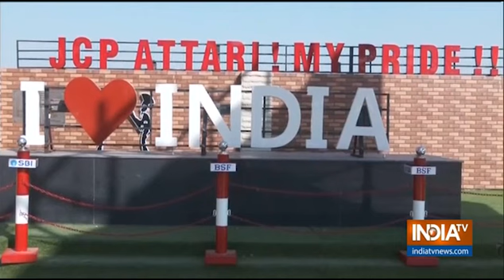Diwali 2022: पहले Pakistan को धूल चटाई,अब अटारी-वाघा बॉर्डर पर BSF ने पाकिस्तानी रेंजर्स को दी मिठाई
पूरे देश में दिवाली की धूम है। एक तरफ टीम इंडिया (Team India)  ने अपने धूर विरोधी पाकिस्तान को रोमांचक मैच में शिकस्त दी। दूसरी तरफ दिवाली के मौके पर सीमा पर मिठाई भी खिलाई जा रही है। अमृतसर में दीपावली के अवसर पर अटारी-वाघा बॉर्डर पर BSF और पाकिस्तानी रेंजर्स ने मिठाइयों का आदान-प्रदान किया।